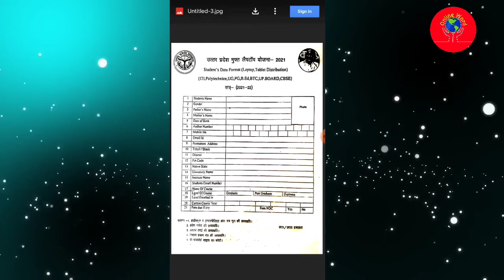मुफ्त लैपटॉप के लिए फॉर्म डाउनलोड करे 2022/Free Laptop Yojna Form download kare link 2022#freelaptop